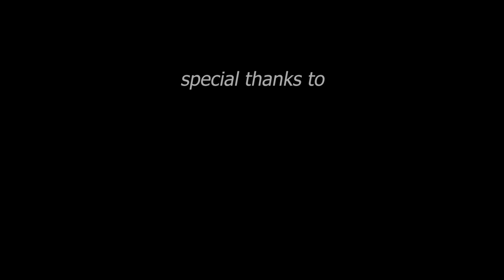leharaayi cover song | Most Eligible bachelor | Murali dancer smily srujana |chaithuricky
crew

Murali dancer
smily srujana
chaithuricky
Hemanth rockzz

Dop& Editing &Di ; khadeer

Direction  ;  sai kadiyam & Murali dancer

Description
2021
Likes
Views
Watch&Enjoy Leharaayi Video Song From Most Eligible
Bachelor Movie.
# Leharaayi MostEligible Bachelor
Song Composed and Programmed by: Gopi Sundar
Lyrics: Sreemani
Singer: Sid Sriram
Guitar& Bass: Chirag Samtani
Mridangam: Balakrishna Kamath
Nadaswaram: OK Gopi
Music Production Manager Babu VK
Engineered by : Ajil Kurian, Gopi Sundar
@Sunsa Digital Workstation, Hyderabad & Kochi
Mix and Master by: Shadab Rayeen@ New Edge
Movie: Most Eligible Bachelor
Banner: GA2 Pictures
Presents: Allu Aravind
Director: Bommarillu Bhaskar
Producers: Bunny Vas, Vasu Varma
Cinematography: Pradeesh Varma
Editing: Marthand K Venkatesh
Music Label: Aditya Music
"S So" Telugu Lyrical Songs
2021 Aditya Music India Pvt. Ltd.